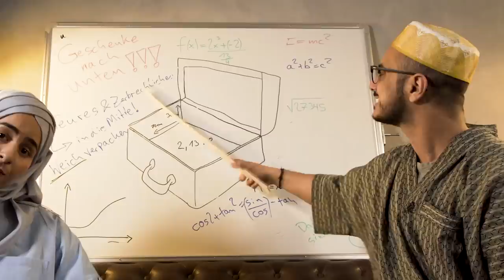Muslimische Eltern l "Sommerurlaub"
Die Ferien stehen vor der Tür! Ab in den Sommerurlaub!!! Wenn wir mit unseren Eltern in den Urlaub fahren, sieht das ungefähr so aus: alle "alten" Handys bekommen Cousine Samira und Cousin Ahmed, über das ganze Jahr lang Geschenke kaufen, ohne Energydrinks-Palette fährt Baba nicht los.
Oder sind alle Eltern so? 🤔

Wie siehts bei euch zuhause aus? Lasst es uns wissen und schreibt uns in die Kommentare!!! 😁🙌

Besonderer Dank gilt den Schauspielern, welche die Ideen und Skripte des Teams durch ihre Interpretation am Set maßgeblich zu den Videos machen, die sie sind.

Regie: Younes Al-Amayra
Schnitt: Younes Al-Amayra
Produktion: Marcel Sonneck
Drehbuch: Nour Khelifi, Younes Al-Amayra, Gülcan Cetin